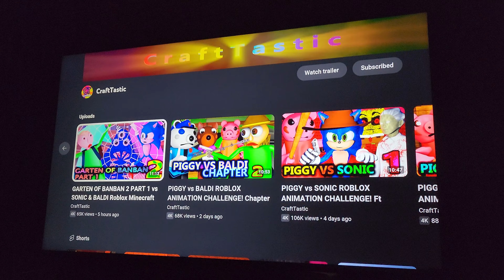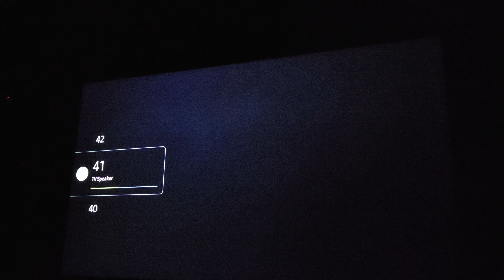Reaction To Garten Of BanBan 2 Part 1 Vs Baldi & Sonic Challenge